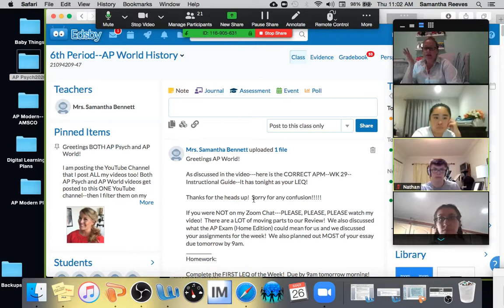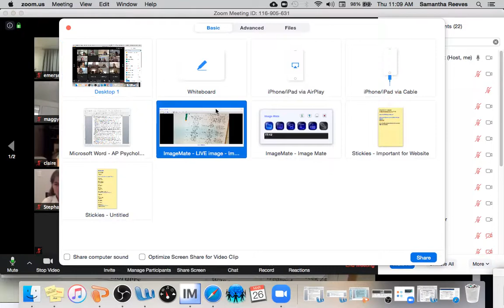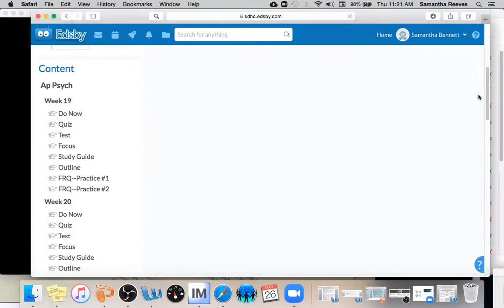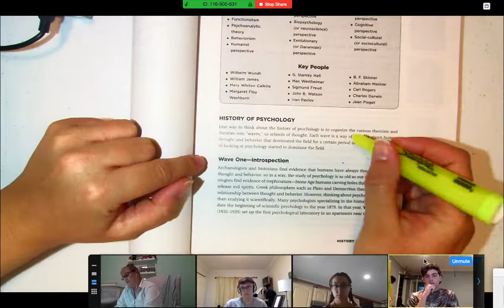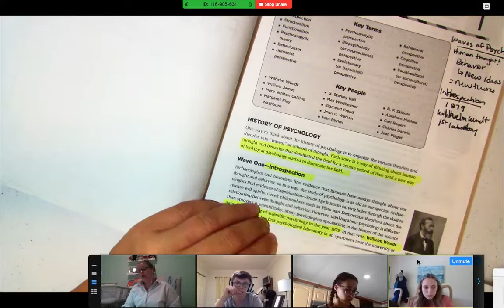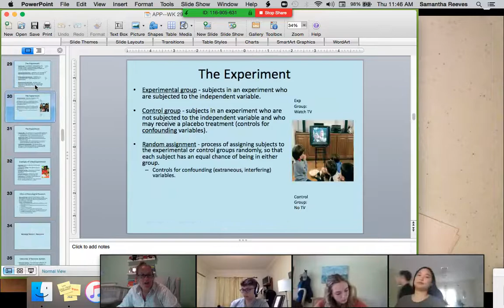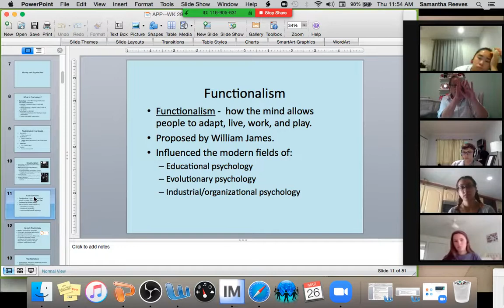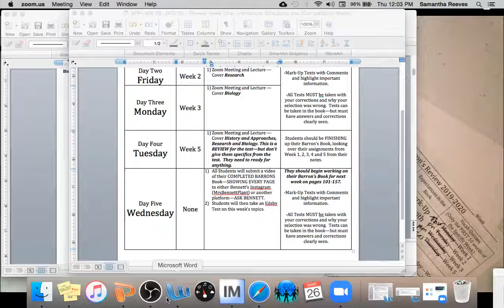APP--WK 29--Review Week One--Intro to Review